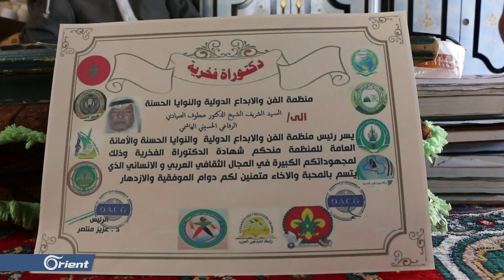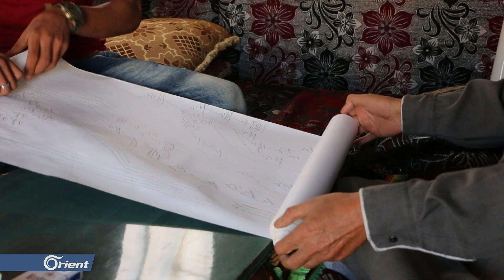"أبو محمد" ستيني من بلدة كرناز بحماة يوثق تاريخ أنساب القبائل العربية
يعتبر النساب صطوف الحسين من بلدة كرناز شمال حماة  نموذجا في حب العلمِ والاهتمام بالثقافة بمختلف أنواعها حيث يعمل أبو محمد في توثيقِ أنسابِ القبائلِ العربية والسادة الهاشميين والقرشيين معتبراً أن هذهِ المهنة من أهمِ الأعمال والتوثيقات التي تعلمها في حياته وحافظ عليها رغمَ السنوات التي مر بها من نزوحٍ بفعلِ ميليشيا أسد الطائفية ...